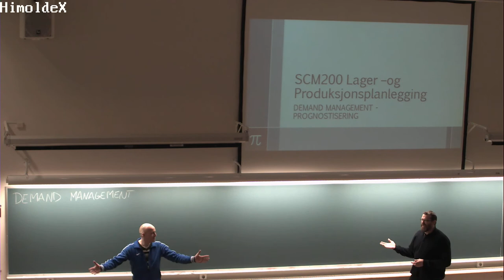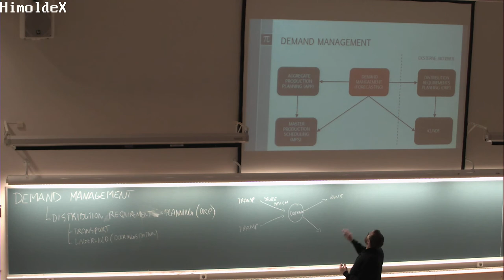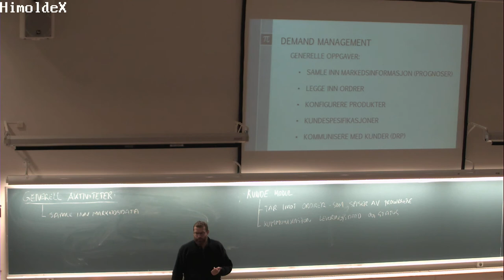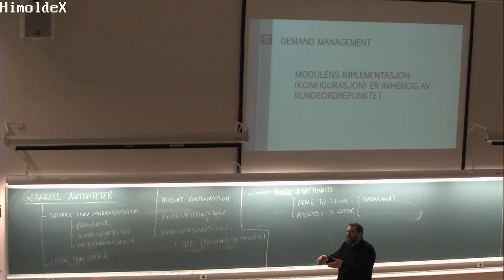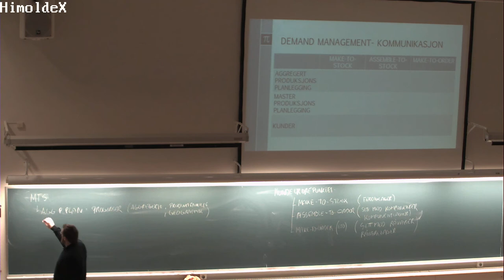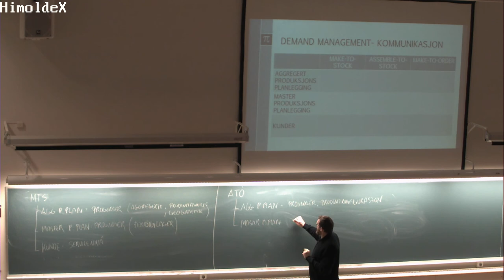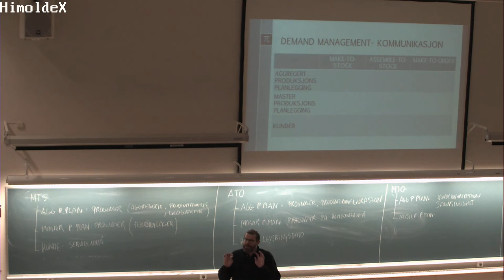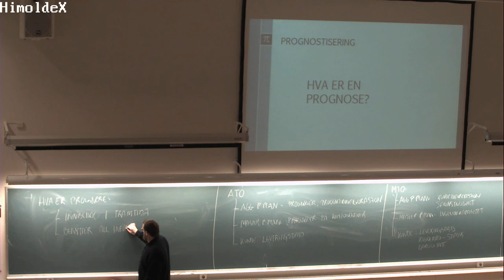01-F-09 Forelesning SCM200 (26. jan. 2015)